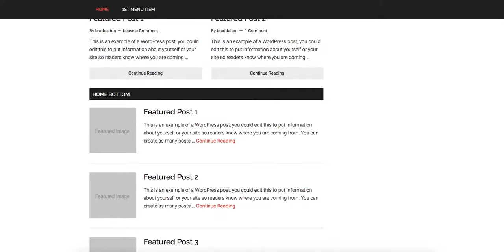Add 3rd Nav Menu To Genesis & Combine With Mobile Menu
This code adds a 3rd nav menu to any Genesis child theme. It also adds the 3rd menu to the mobile menu which combines all 3 menus when the responsive menu icon is toggled.